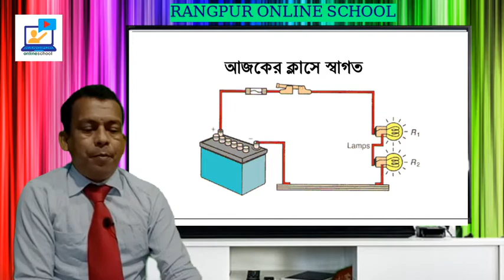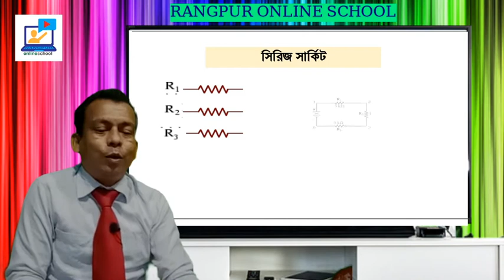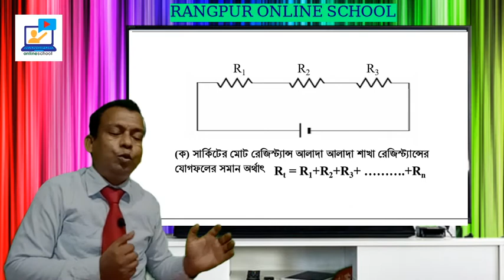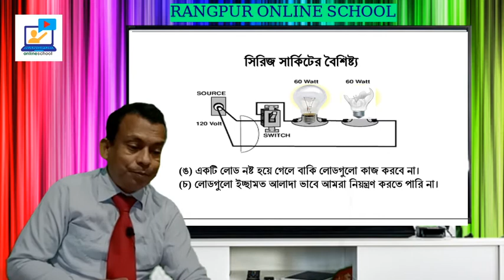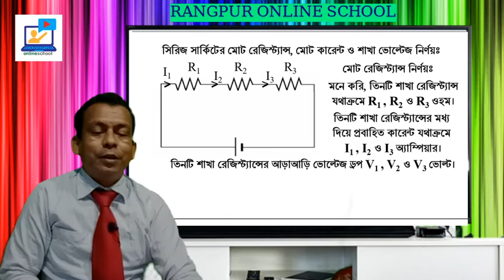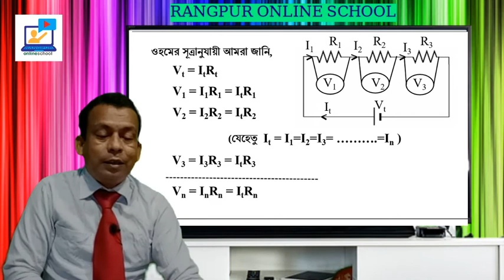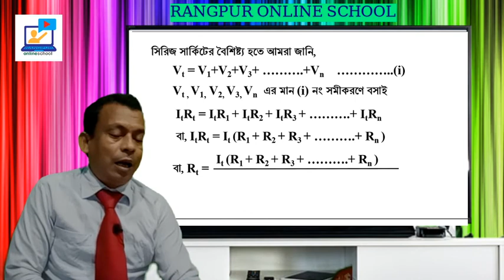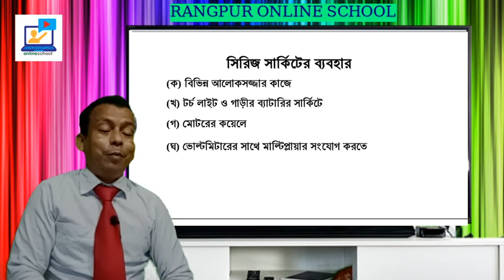Series Circuit ।। সিরিজ সার্কিট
৯ম শ্রেণি (ভোকেশনাল), জেনারেল ইলেকট্রিক্যাল ওয়ার্ক ১ (১ম পত্র),
অষ্টম অধ্যায়, সিরিজ সার্কিট,
মোঃ রুকুনুজ্জামান, ট্রেড-ইন্সট্রাক্টর (ইলেকট্রিক্যাল),
সিংগারডাবড়ীহাট বহুমূখী উচ্চ বিদ্যালয় ও কলেজ,
রাজারহাট, কুড়িগ্রাম।